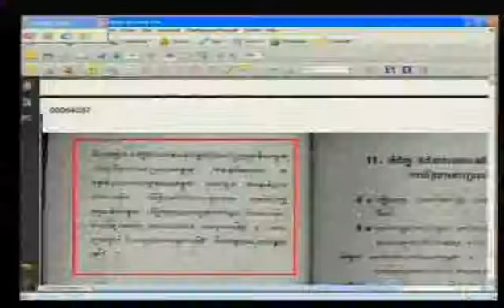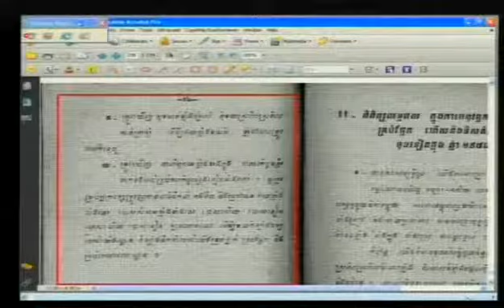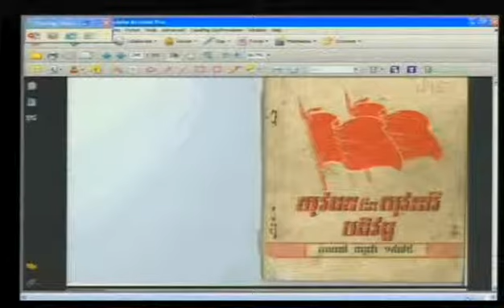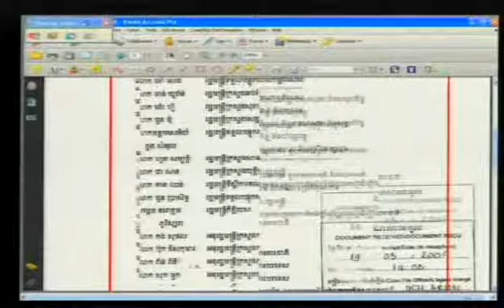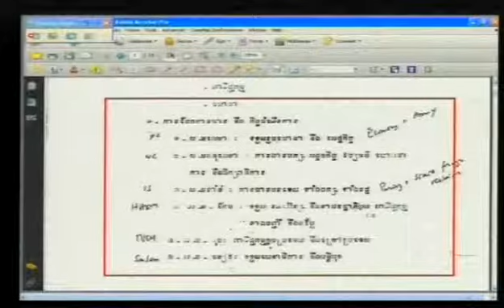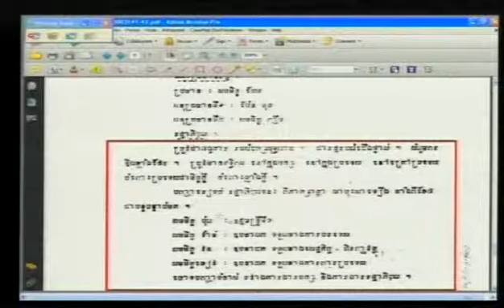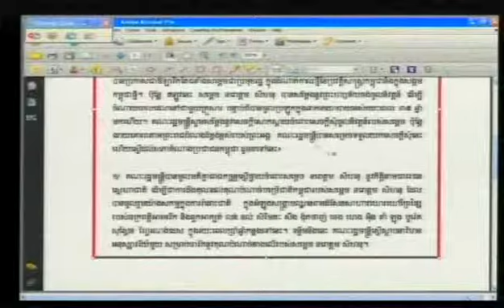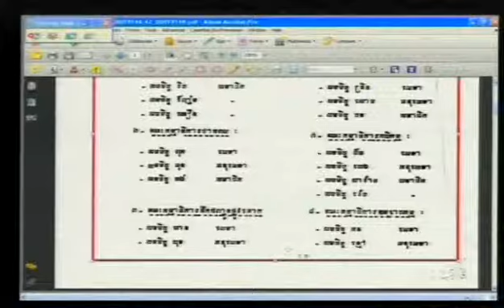Evidentiary Hearing in Case 002 | October 10, 2012 - Part 3 (English)